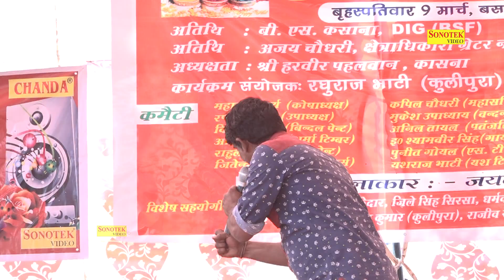Ashok Chotala Ke Chutkule | Funny Video | English Me Baat Karne Ka Tarika | Kasna Ragni | Sonotek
Title Song :- English Me Baat Karne Ka Tarika
Album : -  Kasna Ragni
Singer :- Ashok Chotala
Artist :-Ashok Chotala
Lyrics :-
Music Director :-